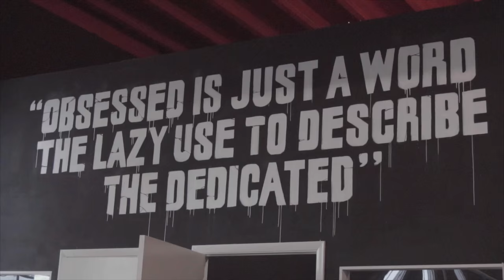FIRST DAY AT IRON ADDICTS GYM MIAMI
My Favorite Supplements:

Favorite Whey Protein
Favorite Vegan Protein
Favorite Pre Workout
Favorite Creatine
Favorite Whey Protein Bars
Favorite Vegan Protein Bars
Favorite Shaker Bottle

Christian DaSilva is a participant in the Amazon Services LLC Associates Program, an affiliate advertising program designed to provide a means for sites to earn advertising fees by advertising and linking to amazon.com.

FIRST DAY AT IRON ADDICTS GYM MIAMI WAS A MAJOR SUCCESS AND A WHOLE LOT OF FUN! THIS IS MIKE RASHID & CT FLETCHER'S BRAND NEW GYM LOCATED IN MIAMI, FLORIDA. KAITLYN & I TRAINED SHOULDERS.